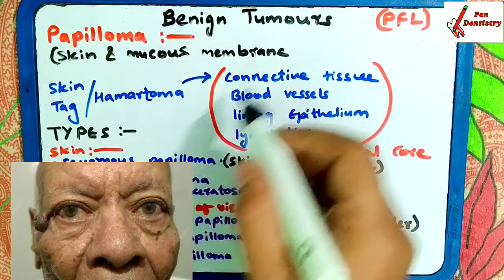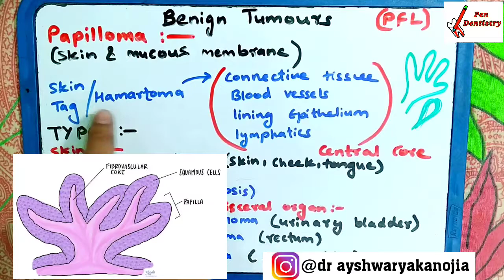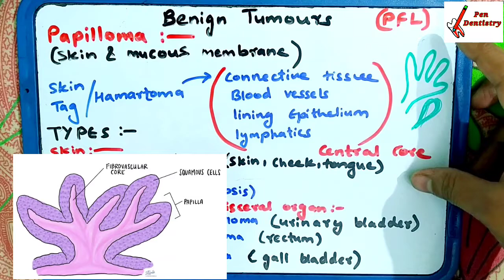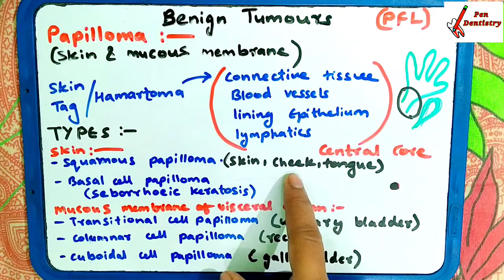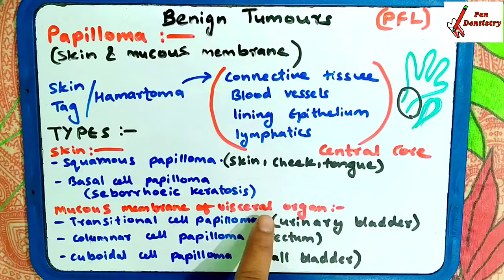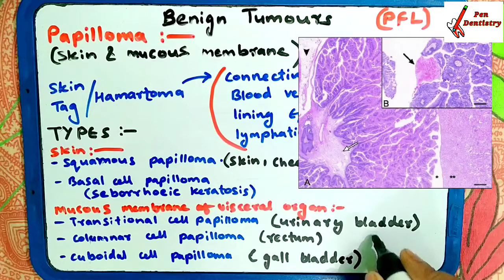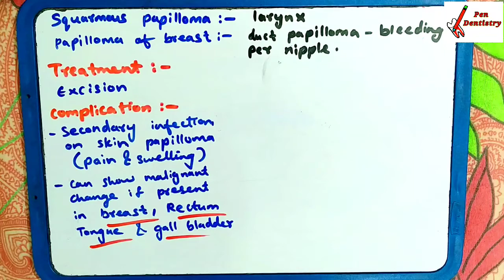Papilloma- Bening Tumour( Easy tricks used )pendentistry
Welcome to Pen Dentistry I am Dr.Ayshwarya .Proud to be a Doctor. *** Difficult roads often lead to a Beautiful Destination *** I am here To help you learning the Dentistry in Easy and Better way .

For latest updates join group

Go to ABOUT button in channel

Want to know about fashion and stylish ❓
Do you want to style yourself with *Good  Dressing* Sense ❓

Watch this video for BEST FASHIONABLE CLOTHES and DIFFERENT TYPES OF CLOTHING that you don't know about.